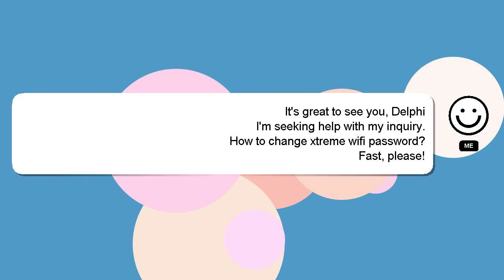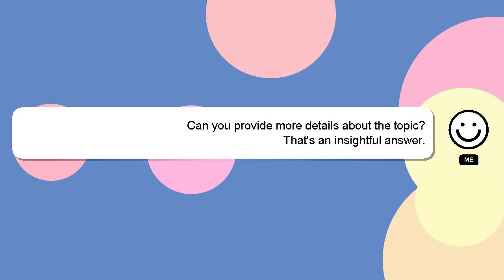How to change xtreme wifi password?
A brief presentation of myself, Salutations, my name is Delphi. I can assist you in answering your queries. - How to change xtreme wifi password?

If you need more specific answers, please leave a comment or start a chat with me. Your answer will be recognized and valued, and I will 'heart' it to show my appreciation.

*2 What we are experimenting :*